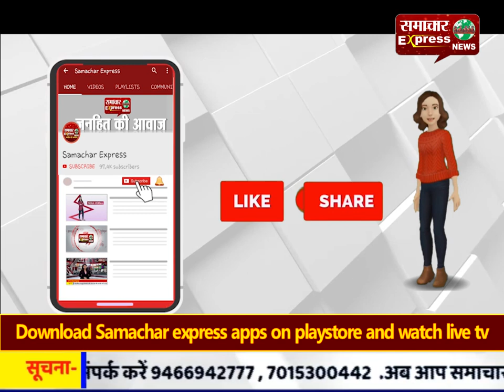केंद्रीय गृह मंत्रालय द्वारा सर्वश्रेष्ठ थानों की रैंकिग जारी